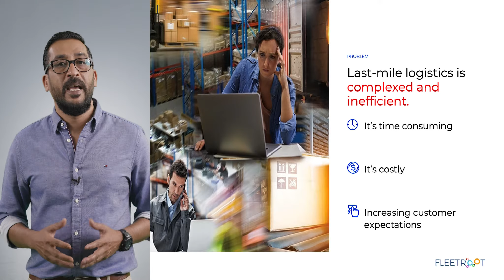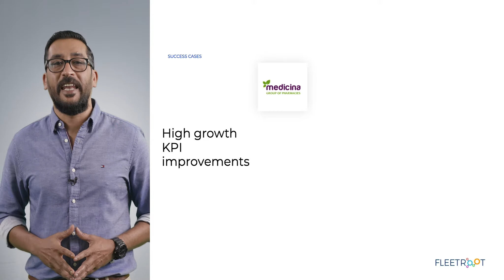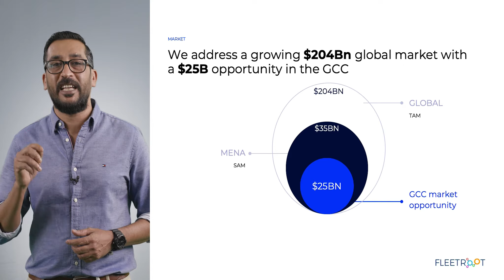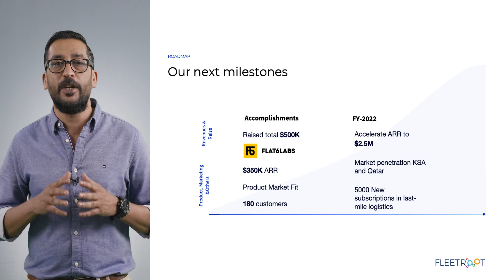Fleetroot Pitch | Flat6Labs Fall 2021 Demo Day In Abu Dhabi